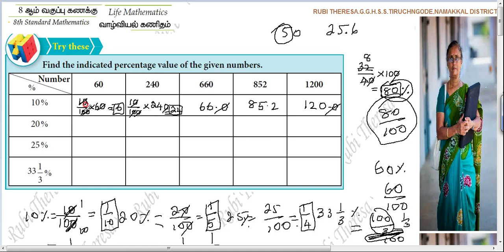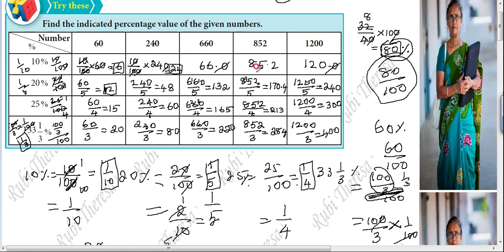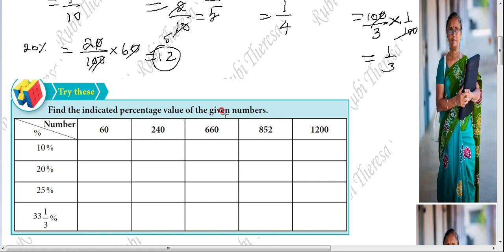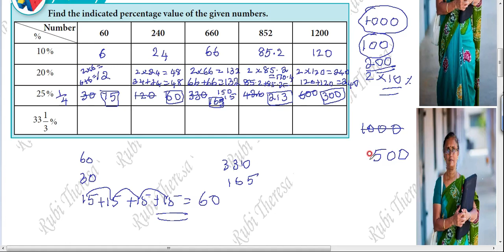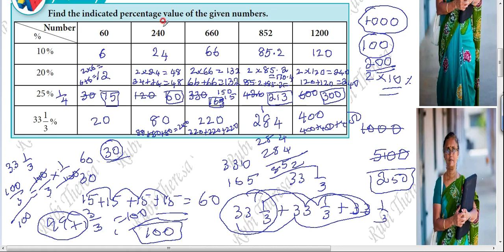8thMaths | LIFE MATHEMATICS | TRY THESE | PAGE 122 | EXERCISE 4.1 | English Medium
KALVI TV 27 / 07 / 2021 _Remedial Teaching